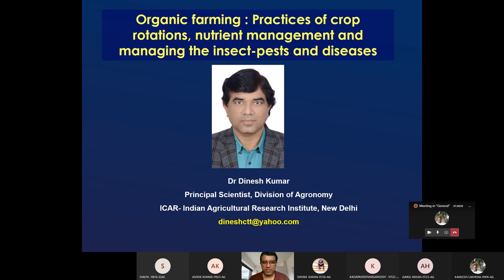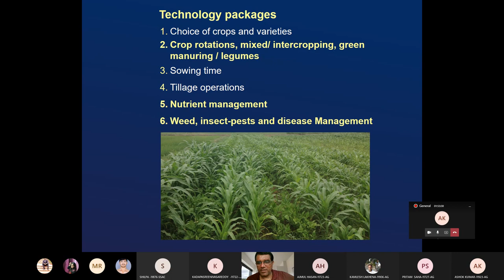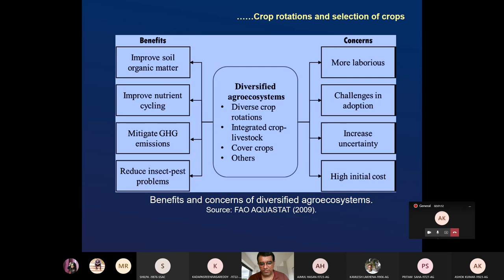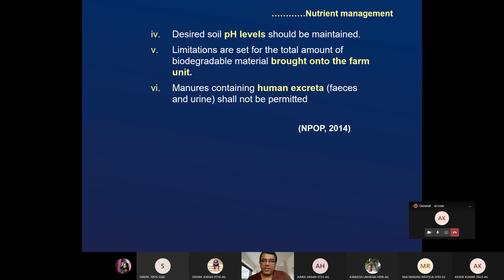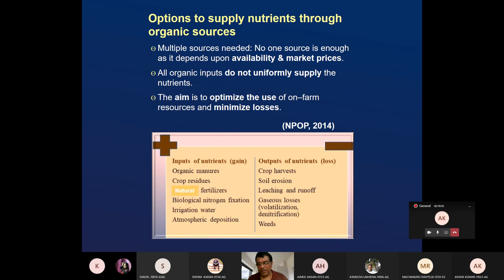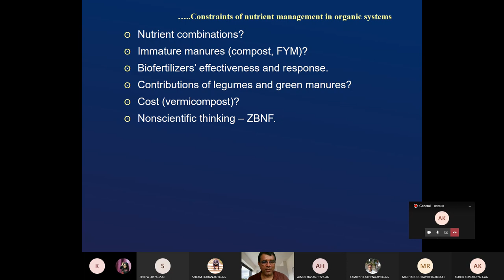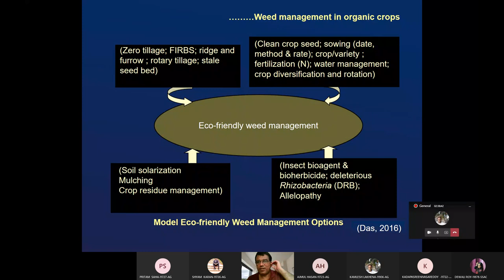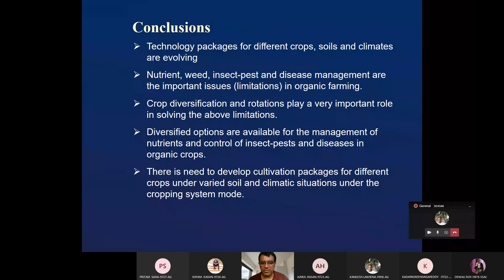Ag513 Lecture6 Organic farming rotations nutrientMgmt Plant protection 17 08 2021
Lecture for PhD students- Practices of organic farming- crop rotations, diversification, nutrient management and ecological insect-pests and diseases management